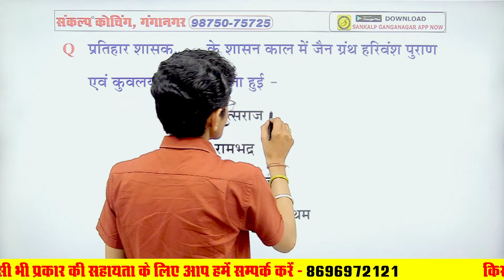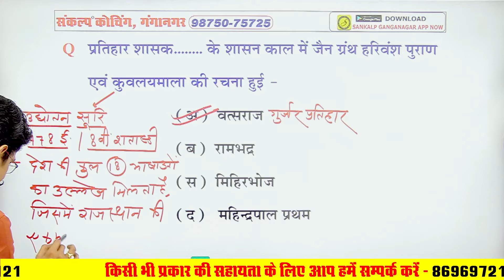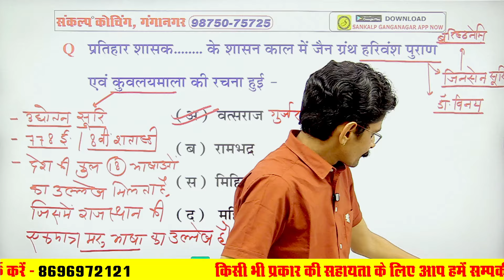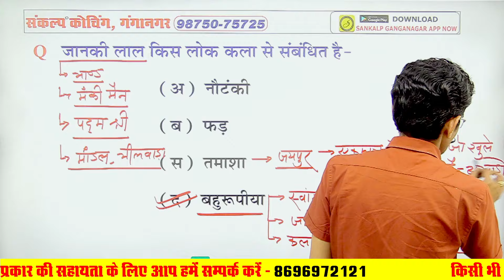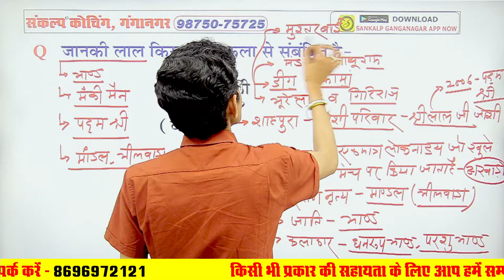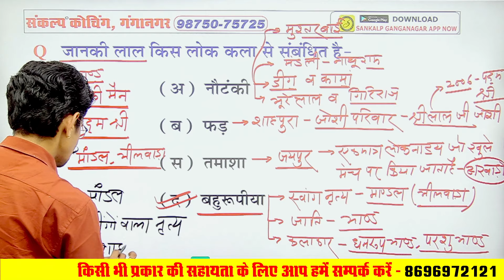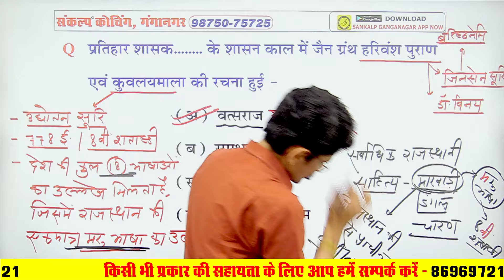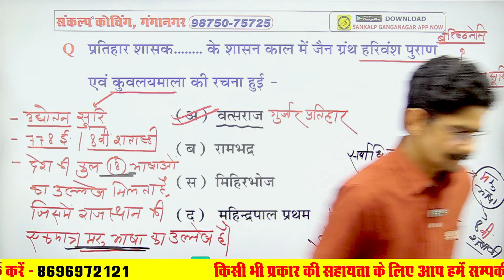CET 2024 l Rajasthan CET Culture Class#03 l CET 2024 Graduation & 12th Level Exam l Purushottam Sir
#03 CET 2024 l Rajasthan CET Art & Culture Class l CET 2024 Graduation & 12th Level Exam l By Purushottam Sir l Sankalp CET Class Ganganagar

📌 लाइव क्लास का नोटिफिकेशन प्राप्त करने के लिए आप आज ही SANKALP CET के यूट्यूब चैनल को subscribe करके bell icon को जरूर दबा लें ताकि जब भी क्लास शुरू हो तो आपको नोटिफिकेशन मिल जाये।